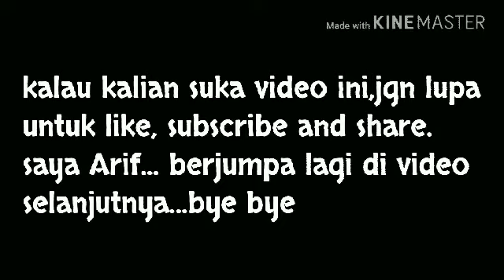Keren!!!parody Mobile legend.karrie vs freya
Kali ini saya membuat video tentang mobile legend... karrie vs freya...

Terima kasih buat penonton semoga semuanya terhibur...jgn lupa untuk meninggalkan like dan subscribenya ya...

Ikuti terus Video saya...